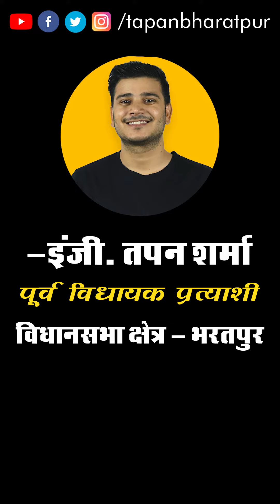रामायण चौपाई -4 || बंदउँ संत असज्जन चरना । दुखप्रद उभय बीच कछु बरना || Tapan Sharma MLA candidate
चौपाई -
बंदउँ संत असज्जन चरना । दुखप्रद उभय बीच कछु बरना ॥
बिछुरत एक प्रान हरि लेहीं । मिलत एक दुख दारुन देहीं ॥

भावार्थ :
अब मैं संत और असंत दोनों के चरणों की वन्दना करता हूँ, दोनों ही दुःख देने वाले हैं, परन्तु उनमें कुछ अन्तर कहा गया है। वह अंतर यह है कि एक (संत) तो बिछुड़ते समय प्राण हर लेते हैं और दूसरे (असंत) मिलते हैं, तब दारुण दुःख देते हैं। (अर्थात्‌ संतों का बिछुड़ना मरने के समान दुःखदायी होता है और असंतों का मिलना।)
जय सियाराम